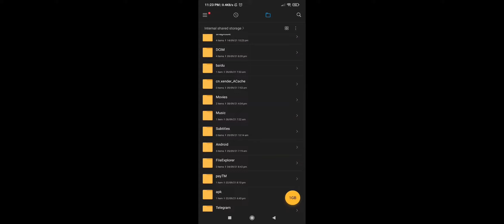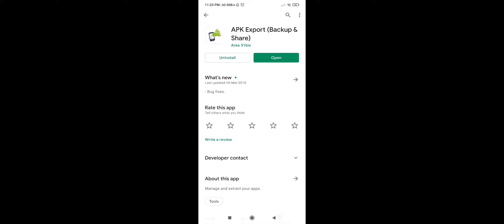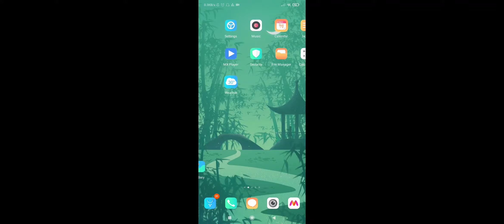How to Create unlimited guest account in freefire || make unlimited guest account in freefire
How to make unlimited guest account
how to make unlimited guest id
make unlimited guest account in freefire
make unlimited I'd in FF
make unlimited I'd in frrefire
how to create new guest in freefire
how to delete guest account in freefire
how to create unlimited guest account in freefire
create many guest account in freefire
delete guest account in freefire
how to delete freefire guest account
unlimited guest account  freefire
how to make multiple guest I'd in freefire
how to make unlimited freefire account